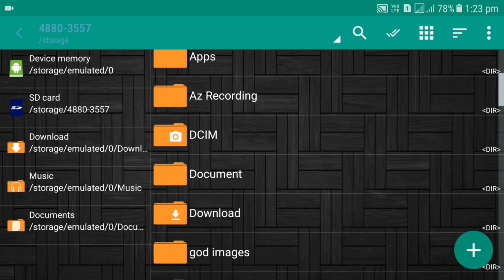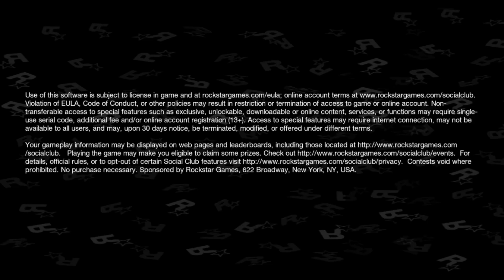4 CJ Ultra Powers Mode for GTA San Andreas in Android | MrSaFFronYT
Download link

gta sa,
gta samp.